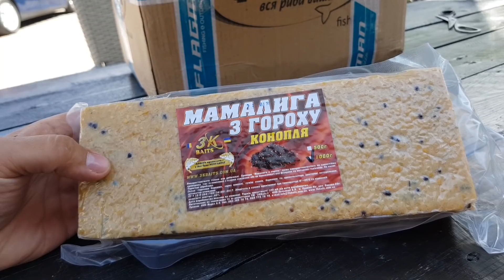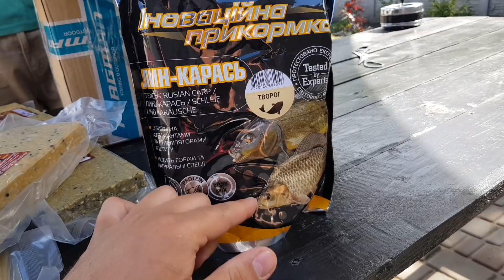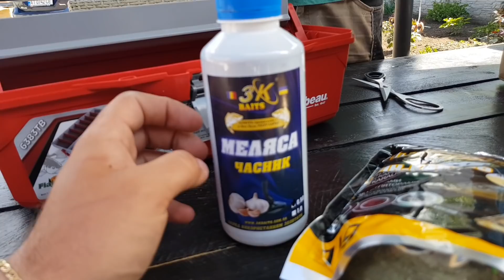ОБЗОР ПРИКОРМОК ДЛЯ РЫБАЛКИ К СЕЗОНУ ГОТОВЫ